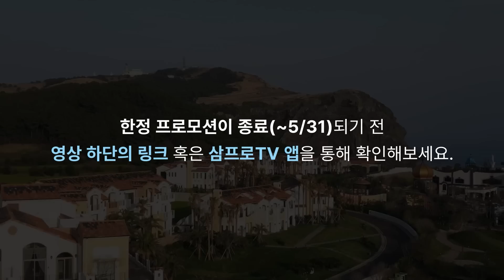'국뽕이 아니라 팩트죠🤣'... 세계를 놀라게 한 K-드라마의 비밀 [압권 50화]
문화산업 연구자 김윤지 박사와 함께한 압권😃
K-컬처산업 시리즈 중 첫번째, 'K-드라마' 이야기 입니다!
촬영일은 👉 23.05.24 였습니다!

👪 5월 가정의 달 한정 (~5/31 종료)
※ 50만원 상당 숙박권 증정 이벤트 진행 중